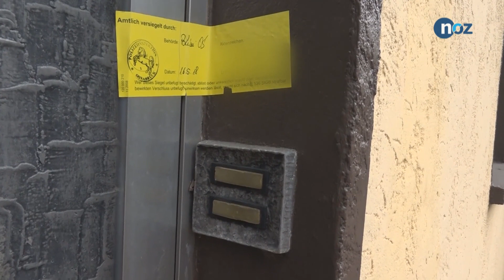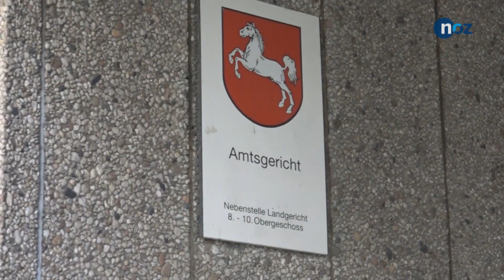Misshandeltes Baby gestorben - Vater ist in Untersuchungshaft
Der in der vergangenen Woche lebensgefährlich verletzte Säugling ist tot. Das gaben Polizei und Staatsanwaltschaft Osnabrück am Mittwochmorgen bekannt.

Bilder: NONSTOP NEWS